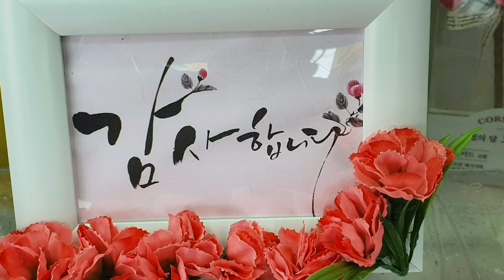뛰어 달아난 광어 회를 / 신진도에서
충남  신진도  여행 / 광어회